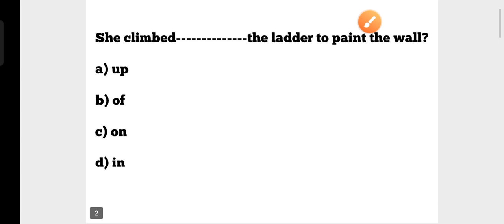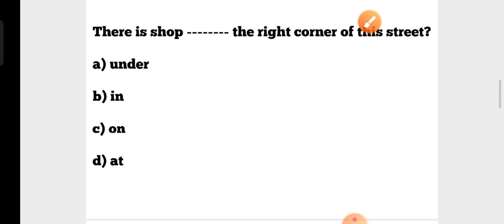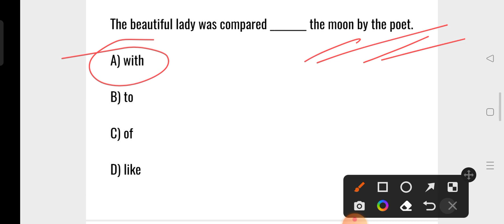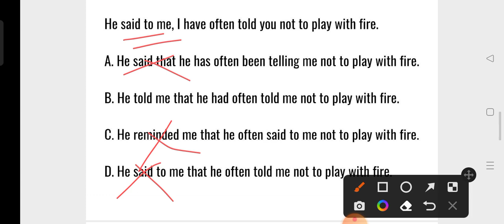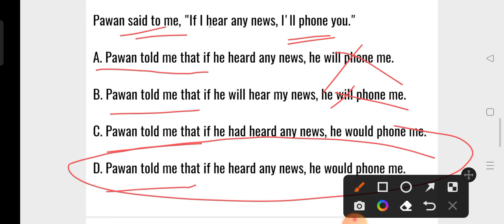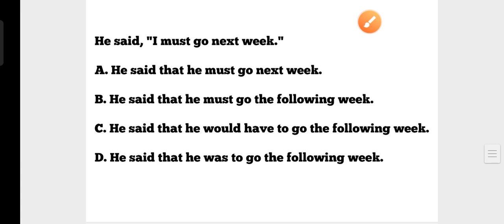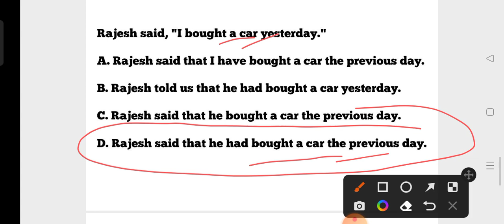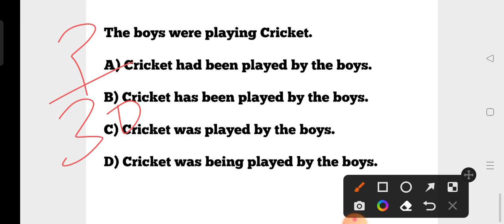English Grammar MCQs for OSSC RHT JT PEO JA OSSTET BED CT Exam !! cine tv odisha !!